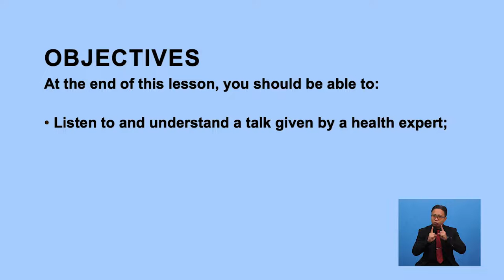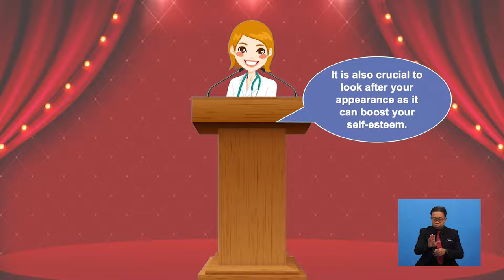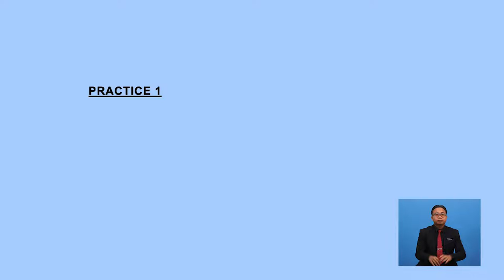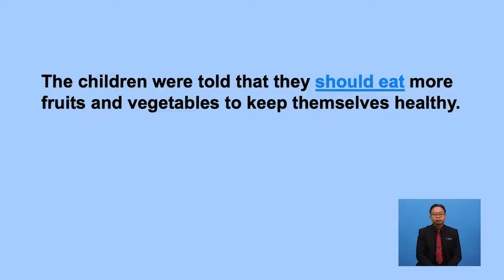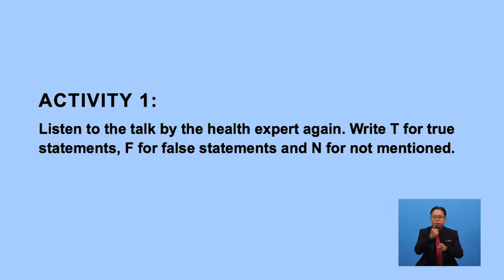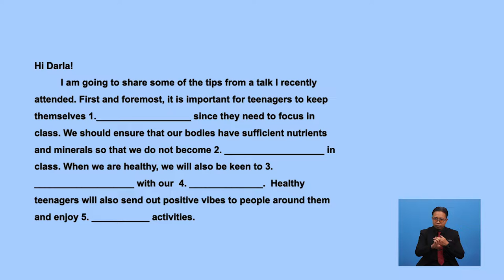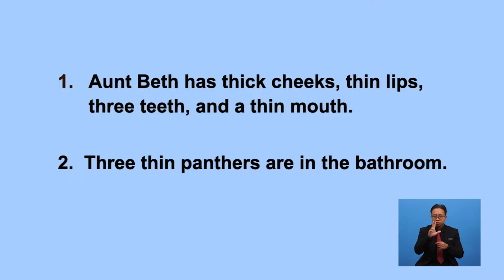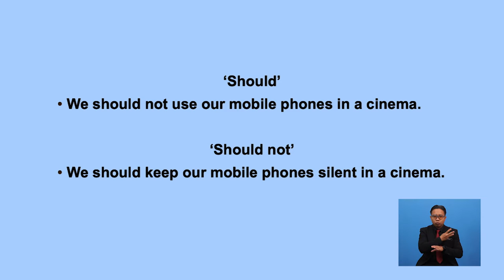Tingkatan 2 | Bahasa Inggeris | Stay Healthy, Stay Happy! | R242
This programme is about words with voiced and unvoiced /th/ sounds, as well as ‘should’ and ‘should not’.